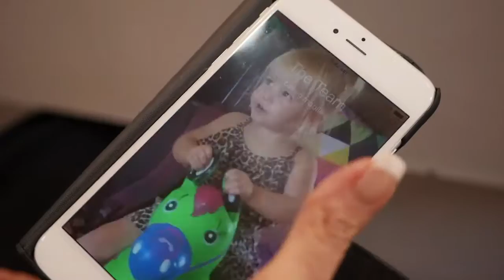Kerry Profile Video